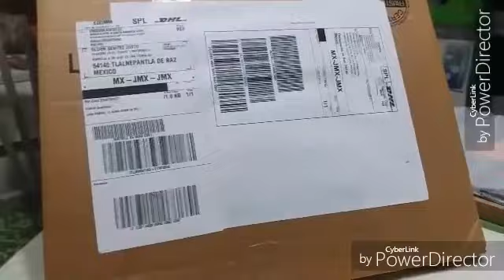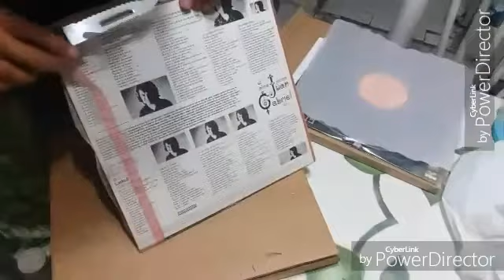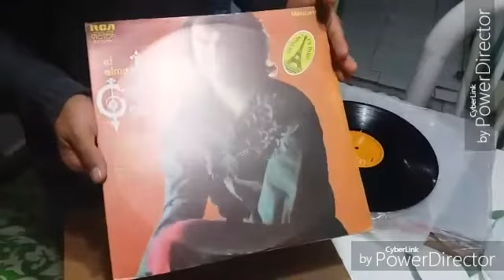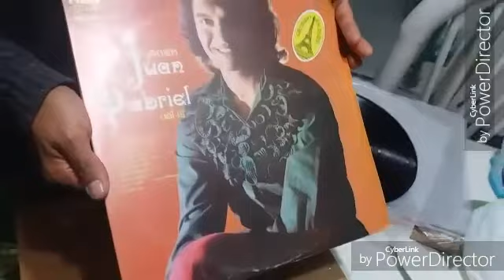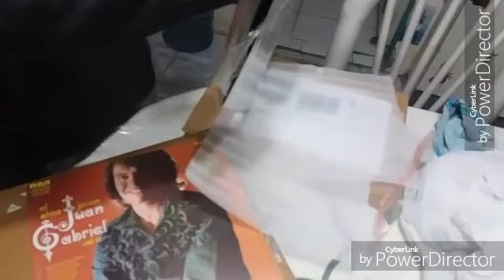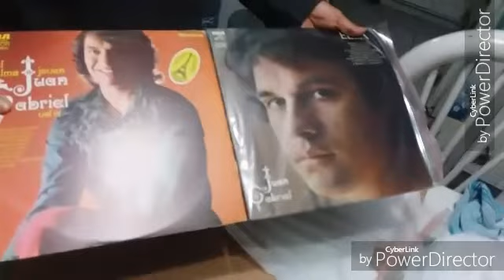Mi pedido Lps Juan Gabriel (Unboxing)